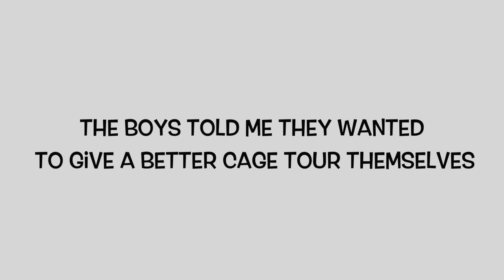MY RATS GIVE YOU A CAGE TOUR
I didn't even plan the second half of this. It just kinda happened. Hope you like it!

Always do plenty of research before getting any pet. Make sure you can give them what they need to live and live well. If you can't meet their needs do not get that pet, no matter how cute they were in a video you saw online! Mm kaaay.

My Wishlist